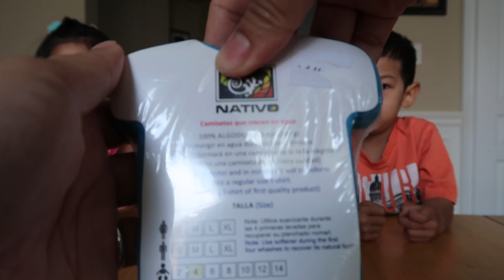WATER EXPANDING SHIRTS FROM PANAMA FROM ZIO AND ZIA